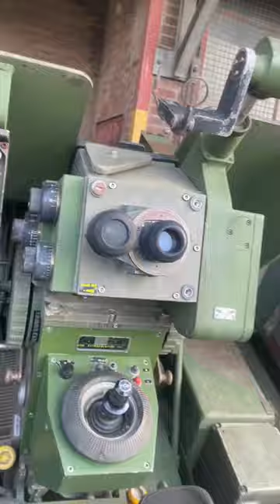Deutschland - 01.09.1939 kurz vor Beginn des 2 Weltkrieges😱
(kurz: Urbex/Urbexing)
Urban Exploring ist die "private" Erkundung von Einrichtungen und sogenannten "Lost Places".
Seit 2015 besichtige ich verlassene Industrieanlagen, Katakomben, Bunker, Krankenhäuser, Villen, Industrieruinen, Militärische Anlagen, Bildungseinrichtungen und vieles mehr.
In dieser Szene wird sich an gewisse Regeln wie z.B:
"Take nothing but pictures, leave nothing but foodprints" gehalten.
Uns inspiriert der Verfall der verlassenen Gebäude und die dazugehörige Geschichte.
Nun möchten wir euch auf unsere Reise gerne mitnehmen und unsere Abenteuer mit euch teilen.

Pakete/Briefe an folgende Adresse:
Karsten Krahe
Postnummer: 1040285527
Postfiliale 407
Jülicherstraße 207
52249, Eschweiler

Welche Taschenlampe benutze ich?
Rabatcode: "Losthistorie15"

Nächsten Sonntag um 10:30 Uhr kommt ein weiteres Abenteuer von uns online :)
Begleite uns auf die Reise 🧳🏥🏭📸
|🏕 Outdoor |🏡💀|🗺Adventure |